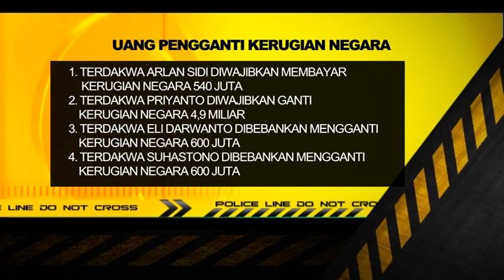4 Terdakwa Divonis Hakim Masing-masing 4 Tahun Penjara